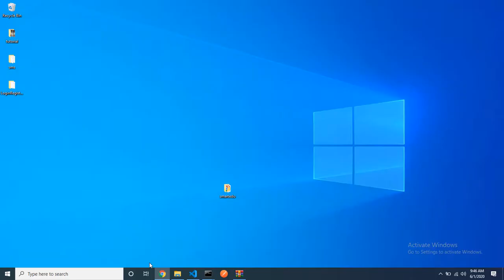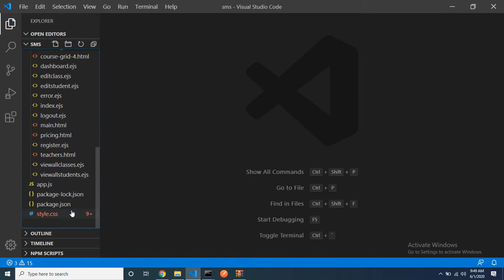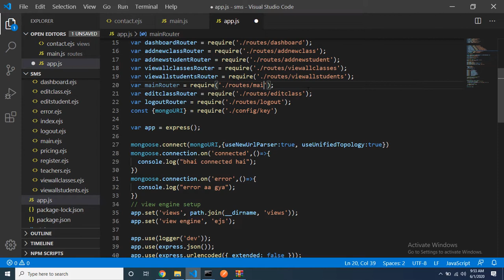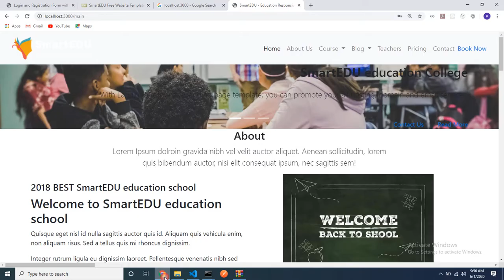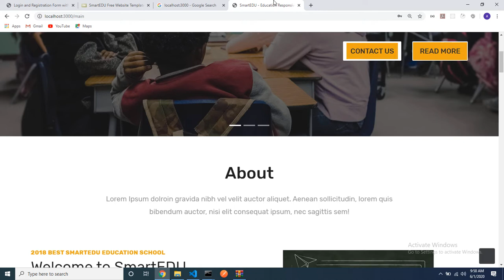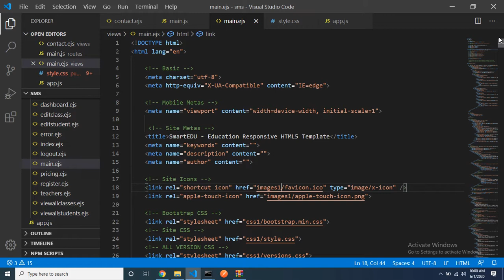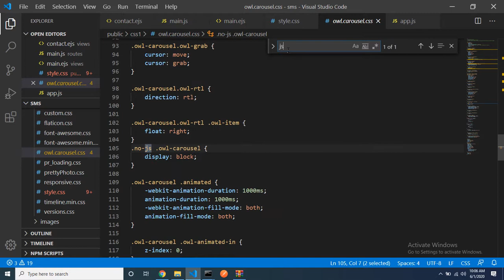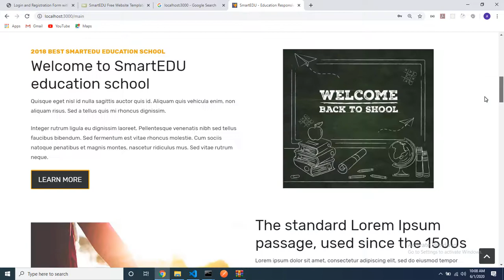25 FULL STACK TRAINING IN HINDI THEME IMPLEMENT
STUDENT MANAGEMENT SYSTEM PROJECT IN HINDI USING NODEJS